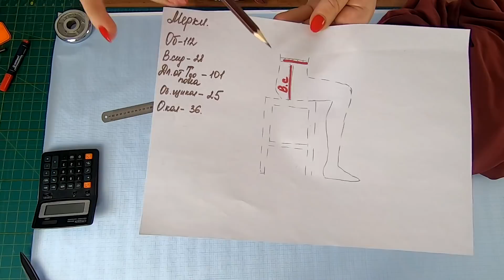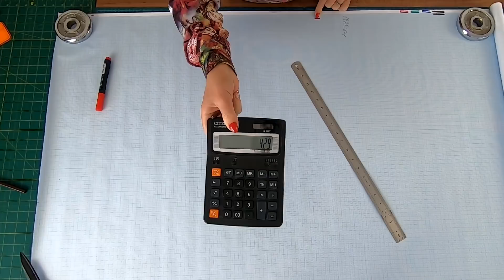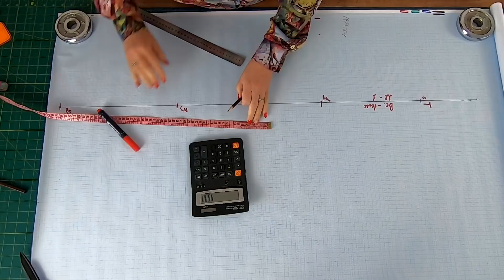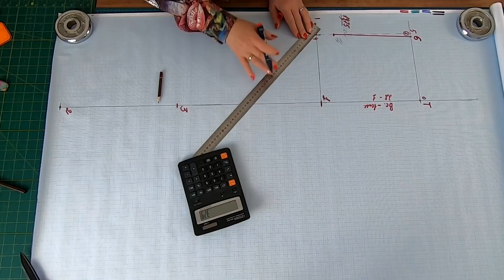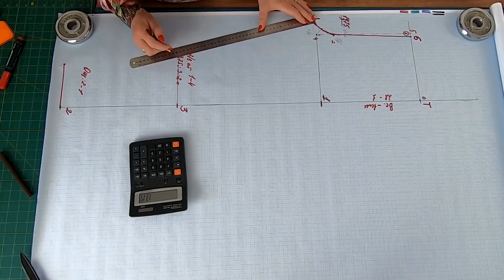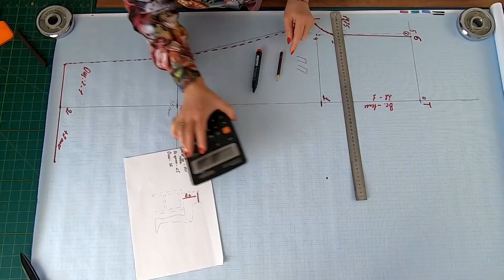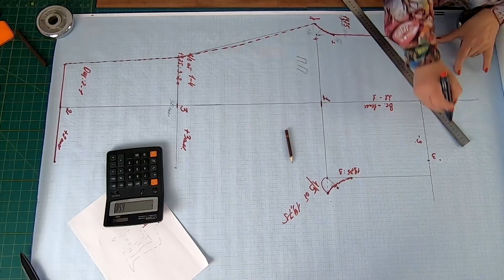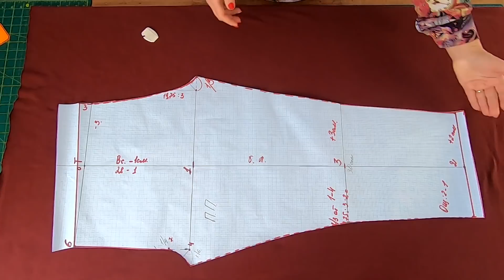Как сшить леггинсы без выкройки за 20 минут на любой размер. Раскрой сразу на ткани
В этом ролике я хочу показать как построить раскроить леггинсы за 20 минут. Такое построение подойдет на любую фигуру.